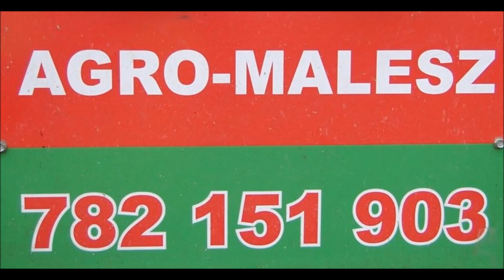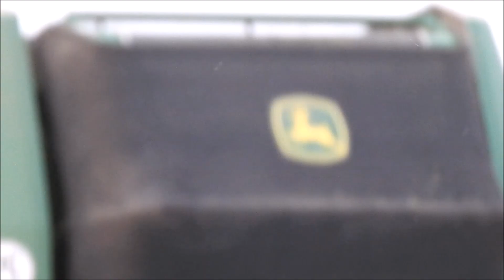Case IH Puma 160 CVX & John Deere 960 - prasowanie żyta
Usługi : AgroMalesz
28 kwietnia 2020
Zapraszam do galerii: